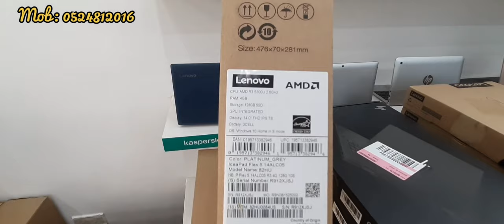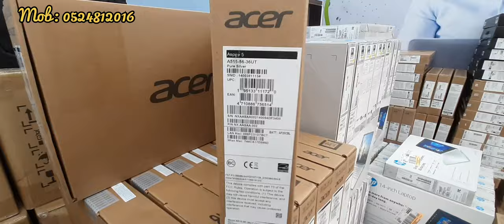Dubai Laptop Market Price | Gaming , Business And Budget Laptop | Wholesale Market | Malayalam Vlog